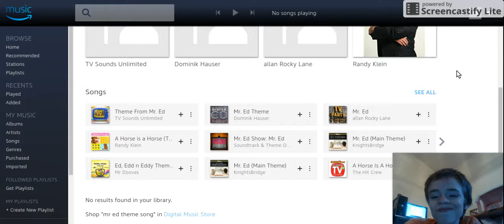Singing Mr. Ed Theme Song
Lyrics:

A horse is a horse, of course, of course,
And no one can talk to a horse of course
That is, of course, unless the horse is the famous Mr. Ed.

Go right to the source and ask the horse
He'll give you the answer that you'll endorse.
He's always on a steady course.
Talk to Mr. Ed.

People yakkity yak a streak and waste your time of day
But Mister Ed will never speak unless he has something to say.

And this one'll talk 'til his voice is hoarse.
You never heard of a talking horse?

Well listen to this.

I am Mister Ed.